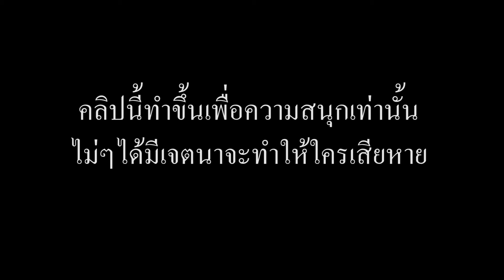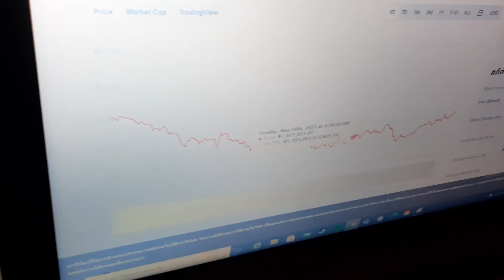ผู้เชี่ยวชาญด้าน Crypto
ทำเล่นนะครับ